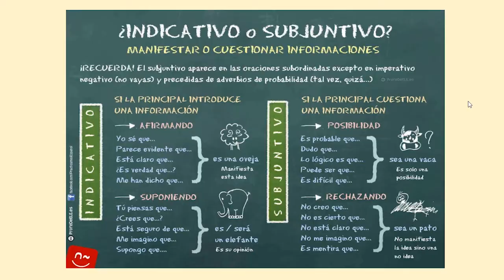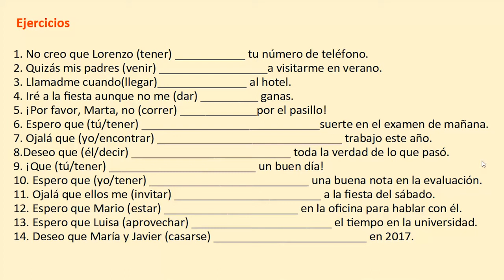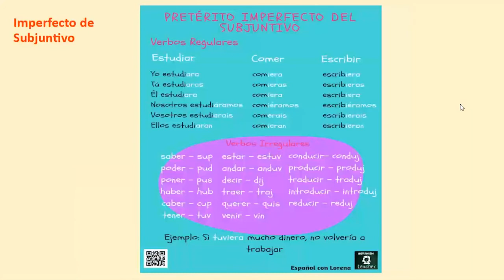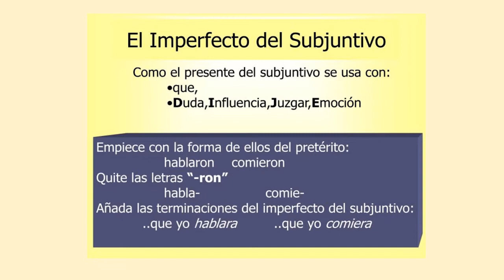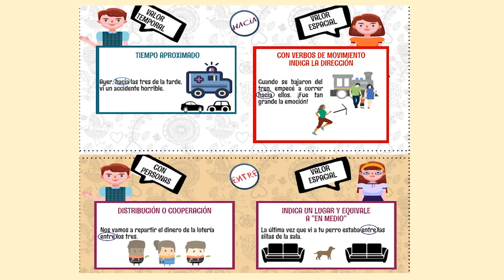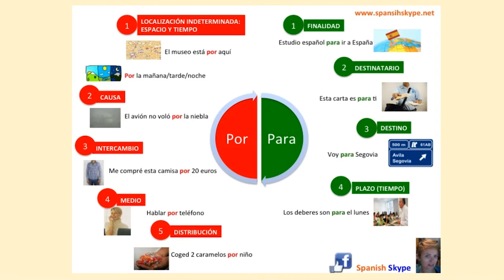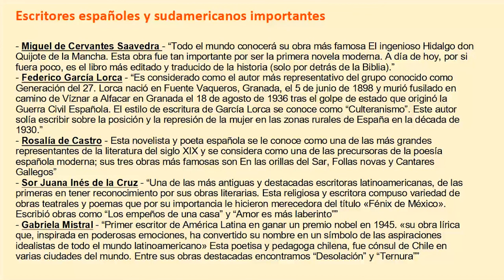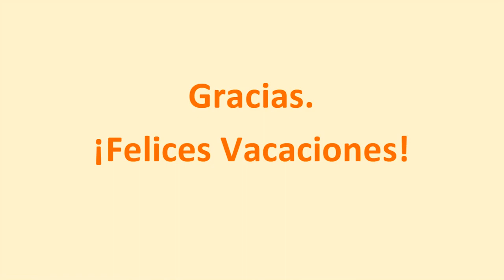Conversazione in spagnolo - lezione del 280621